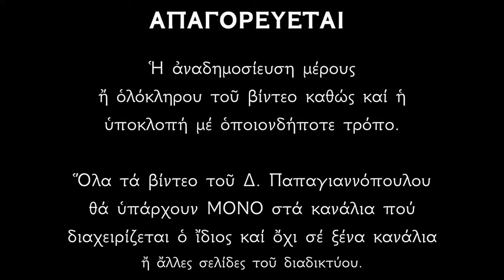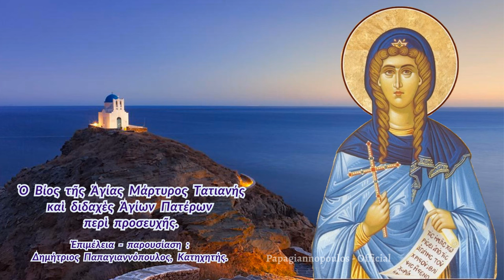🌸 12 ΙΑΝΟΥΑΡΙΟΥ - Βίος Αγίας Τατιανής και διδαχές περί Προσευχής | Δημήτριος Παπαγιαννόπουλος